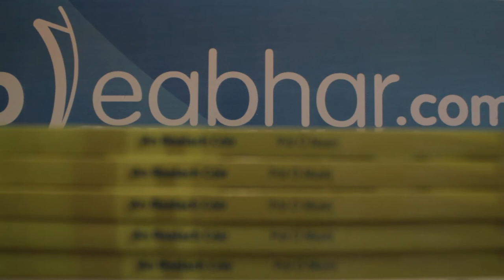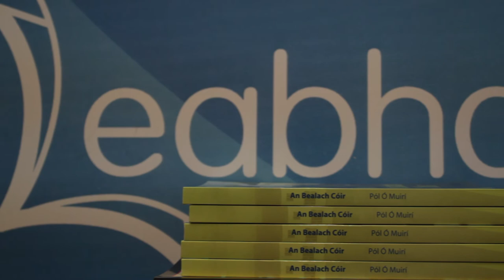Pól Ó Muirí - An Bealach Cóir - Leabhar mhí an Mhárta ar ClubLeabhar.com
Labhair Diarmuid Ó Mathúna, riarthóir ClubLeabhar.com, leis an údar agus iriseoir Pól Ó Muirí faoina chnuasach scéalta bleachtaireachta d'fhoghlaimeoirí fásta "An Bealach Cóir", atá mar leabhar mhí an Mhárta ag an gclub leabhar Gaeilge ar líne. Mhínigh sé dó cén fáth a raibh Garda chomh oiriúnach mar phríomhcharachtar i leabhar d'fhoghlaimeoirí.

ClubLeabhar.com administrator Diarmuid Ó Mathúna recently spoke to author and journalist Pól Ó Muirí about his collection of detective stories for adult learners "An Bealach Cóir", which is the online book club's book of the month for March. He explained why a Garda was a very useful character in a book aimed at learners.

Le tacaíocht ó Chlár na Leabhar Gaeilge (Foras na Gaeilge) agus ón gComhairle Ealaíon